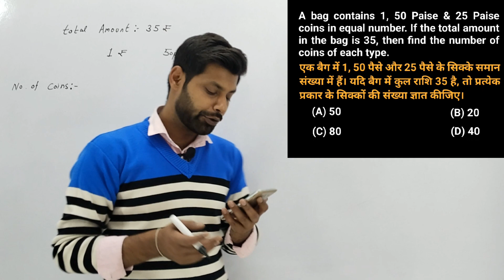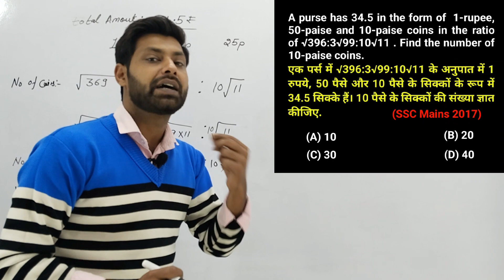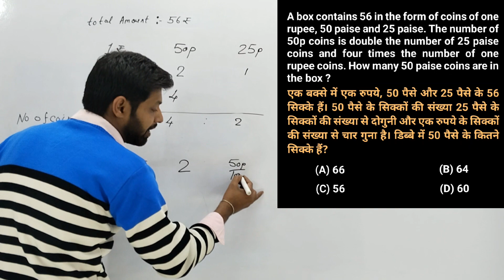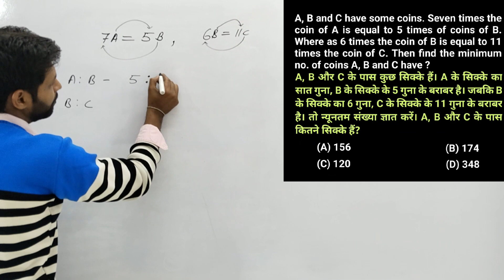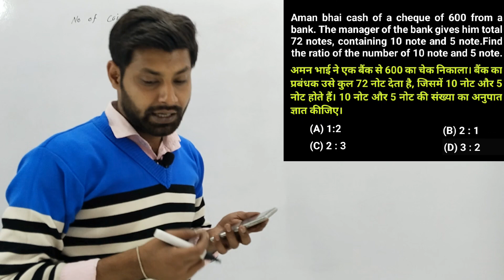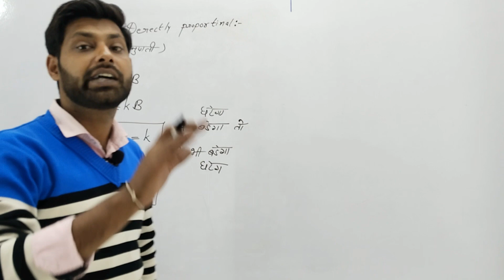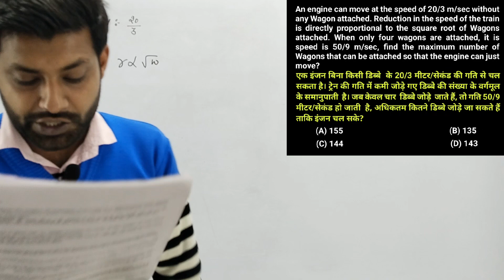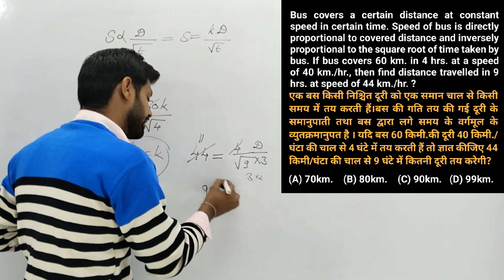RATIO AND PROPORTION (LECTURE:-10)